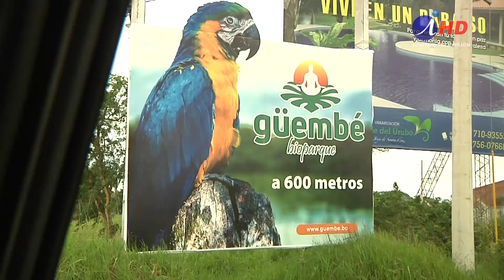Delegación iquiqueña visita Santa Cruz (2019.05.11) Iquique TV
Una veintena de empresarios y ejecutivos de instituciones ligadas al turismo iquiqueño, participaron de la “Acción de Promoción y Difusión de la Región de Tarapacá”, realizada en las ciudades de La Paz y Santa Cruz, en Bolivia, la semana recién pasada. La actividad fue organizada por la oficina regional de Sernatur y contó con la colaboración del municipio iquiqueño y la Zona Franca de Iquique, a la cual adhirieron diversas organizaciones gremiales del turismo regional.